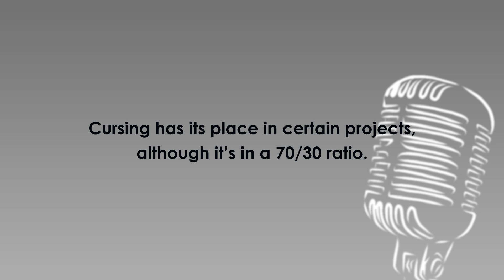Episode 73 - Cursing (Part 2) | Terrible Voice Acting Advice with Jerry Blacklisted